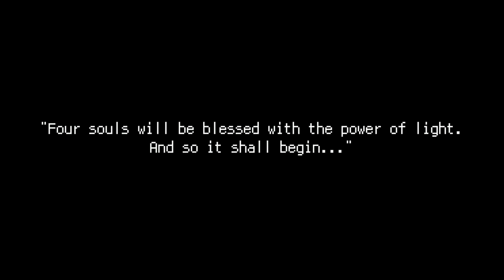Final Fantasy III (PS5) Walkthrough part 1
Game code provided by Square Enix. Video includes spoilers!

A remodeled 2D take on the third game in the world-renowned FINAL FANTASY series! Enjoy the timeless story told through charming retro graphics. All the magic of the original, with improved ease of play.

With the power of light nearly eclipsed by the power of darkness, only the crystals' four chosen adventurers can save the world.

Experience the iconic job changing system first introduced in FFIII - switch jobs at will and use various abilities as you progress in the game. Change into a variety of classes like Warrior, Monk, White Mage, Black Mage, Dragoon, Evoker, or even call monsters to do your bidding with as a Summoner.